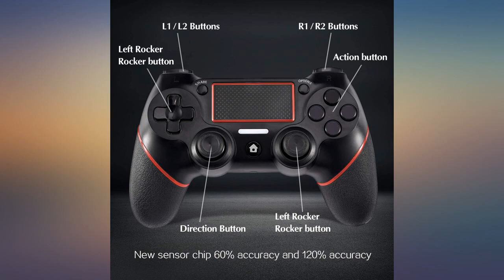PS4 Controller Wireless Gamepad, [Upgraded Version] for Playstation review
Main Features:
by entering your model number.. 【Optimized Button & High-Sensitive Controller】 The layout of gamepad button is optimized with excellent dual analog joystick design. And the ergonomic controller is high sensitivity, which reduced response time and improved accuracy at critical moments.. 【Super Compatibility】Wireless Gaming Controller is widely compatible with PS4/PS4 Pro/PC（Win7/8/8.1/10）. You can enjoy most of games in multiple platforms with gamepad. (Please activate device with USB cable for the first match connection.. 【Ergonomic Design】Ergonomic design and light weight construction make it comfortable even for long hours of continuous gaming. Matte non-slip material, long-lasting effective anti-sweat.. 【Vibration & Audio Functions】You can put your headphones into a 3.5mm audio jack for an extraordinary gaming atmosphere.Support game vibration function, when you are attacked or collided in the game, there will be instant vibration feedback, according to the game state and the game scene to produce different vibration effects, each click will let you immerse.. 【Quality assurance】Satisfied Service with 60 Day MONEY-BACK Guarantee .Please contact us if you have any question during using and we will solve your problem until you are 100% satisfied!